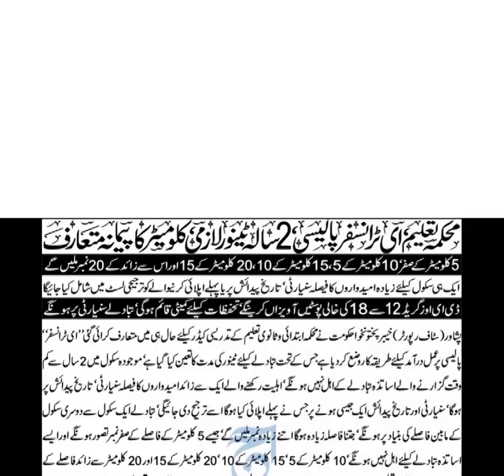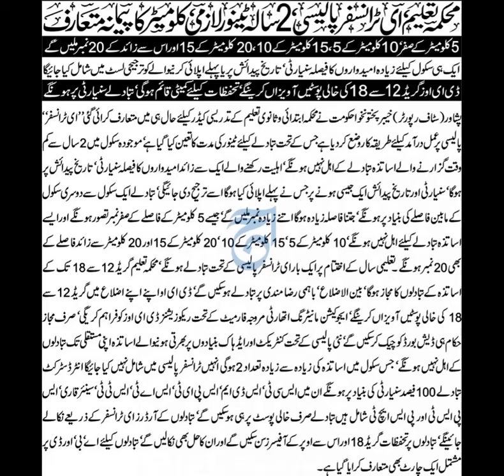teacher transfer policy|kpk e transfer policy|kpk teachers transfer policy|deen aw dunya